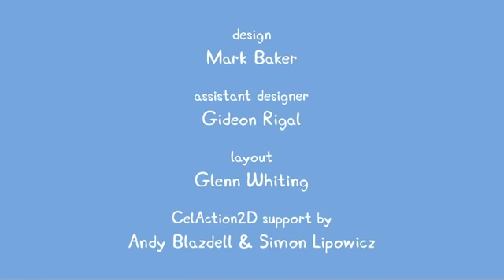Πέππα το γουρουνάκι - Ελληνικά : Νερόλακκοι S1E1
Πέππα το γοουρουνάκι στα ελληνικά. Για χαρούμενες παιδικές τηλεθεάσεις.